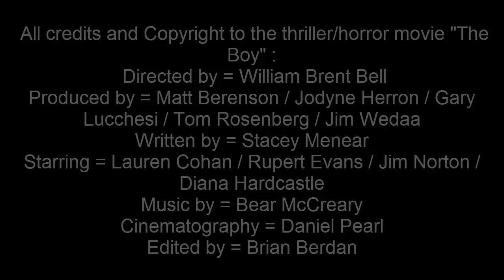The Boy kiss scene